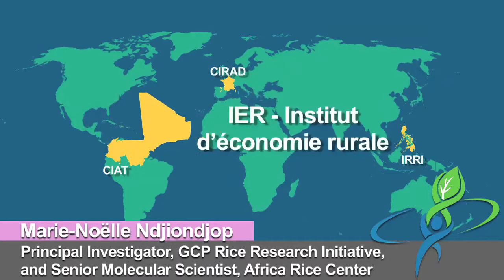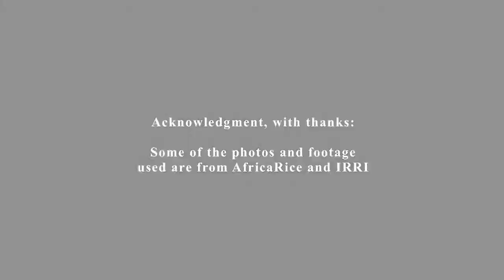Q&A on rice research in Africa: Part 7 of 7 -- Partnerships, characterisation and local relevance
Effective partnerships help to overcome crop research challenges, be this breeding for drought tolerance which is a complex undertaking, or the intricacies of using sophisticated methods like marker-assisted recurrent selection (MARS) in rice breeding. This project unites the efforts of three sets of partners: country programmes in the project target countries -- Burkina Faso (INERA), Mali (IER) and Nigeria (NCRI); a research institute in Europe (CIRAD, France); and two CGIAR Centres (CIAT and IRRI).

The approach is that country partners identify their elite lines, ie, important lines based on their own criteria and assessment.  Country partners then assess these material in their environment for adaptability, after which the entire project team collectively select the best and most promising lines. Seed from this select set is then multiplied and shared with all partners to evaluate yield potential and drought across six environments. Says Marie-Noëlle "The goal is to identify the genomic region associated with drought to develop new varieties that will fit into those environments."

Before going into what next, it is important to underscore what came first: before embarking on assessment, the project team first meticulously characterised the drought profiles of each target environment. When does drought occur? How frequently? With this careful characterisation, the team has already pre-identified the specific environment(s) for all drought-tolerant varieties to be developed from their work.